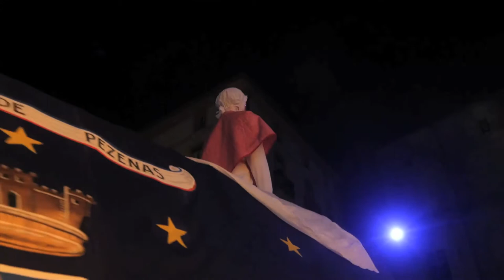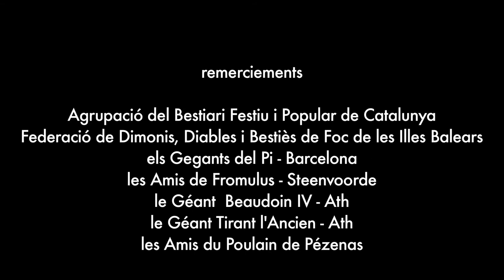Totemic #5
Ronde européenne des Géants et Totems
Pézenas
1er juillet 2017